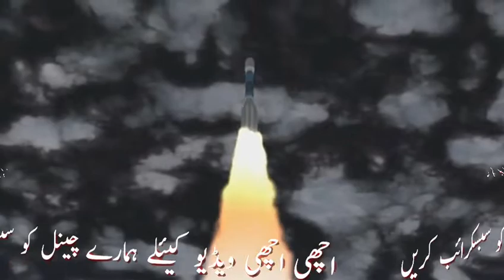1506G NEW SOFTWARE UPDATED 15-6-2020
1506G NEW SOFTWARE UPDATED 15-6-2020
1506g new software,1506g software,1506g direct biss key option,1506g latest software,

1506G 4MB Software